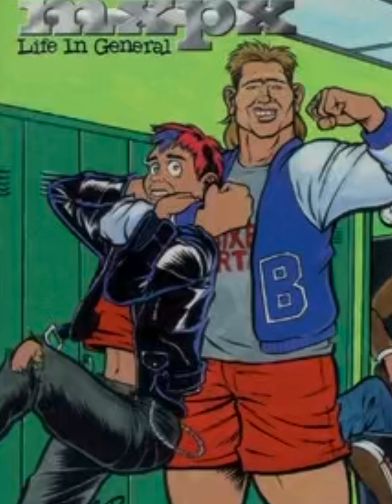MXPX - Do Your Feet Hurt? (Drumless)